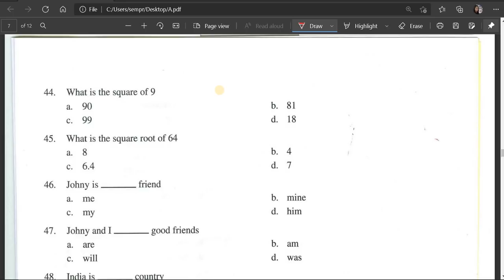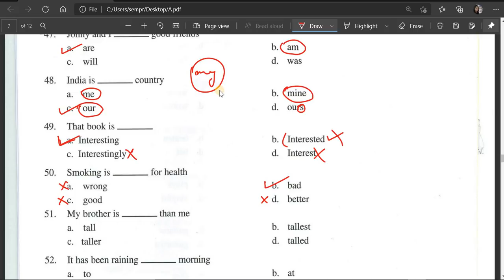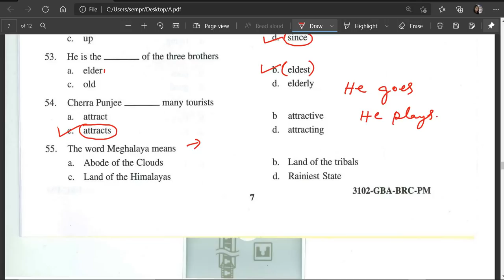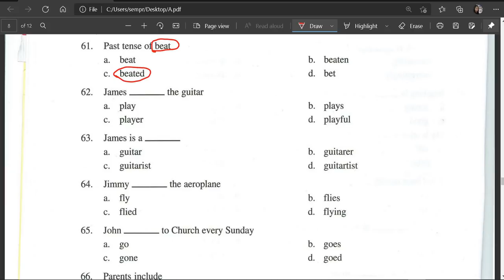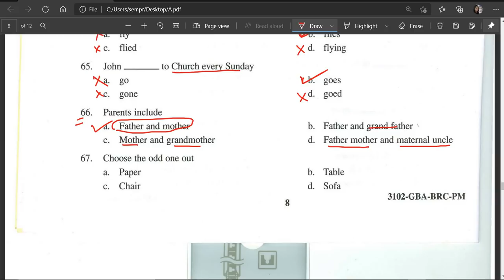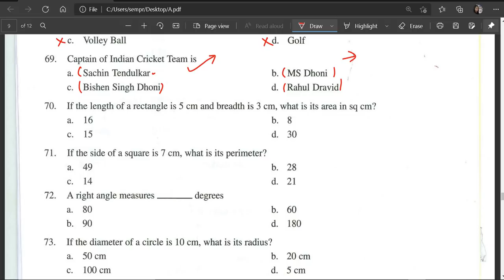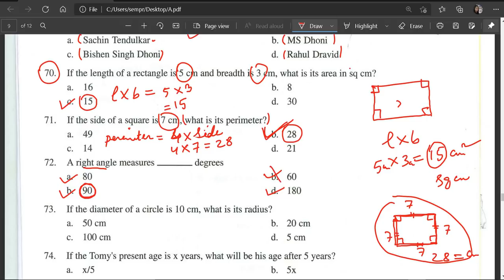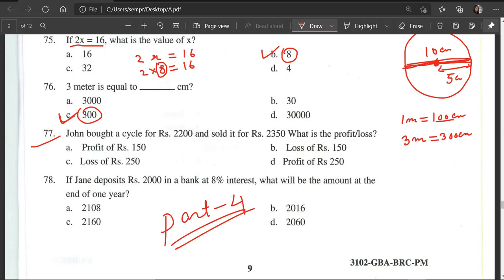Meghalaya Police battalion written test questions paper | MLP questions solutions Part 3 | Bolpangma